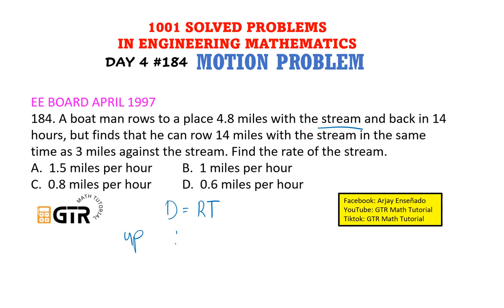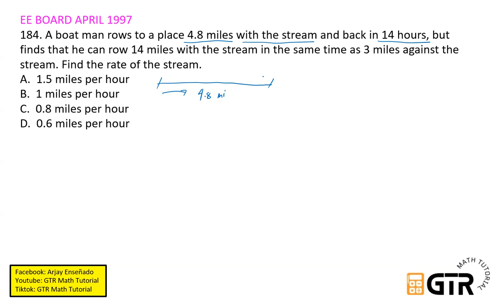1001 SOLVED PROBLEMS IN ENGINEERING MATHEMATICS | Day 4 #184 Motion Problem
184. A boat man rows to a place 4.8 miles with the stream and back in 14 hours, but finds that he can row 14 miles with the stream in the same time as 3 miles against the stream. Find the rate of the stream.
A.  1.5 miles per hour
B.  1 miles per hour
C.  0.8 miles per hour
D.  0.6 miles per hour